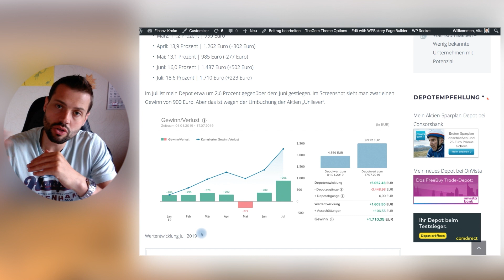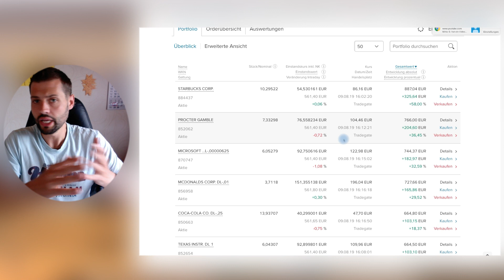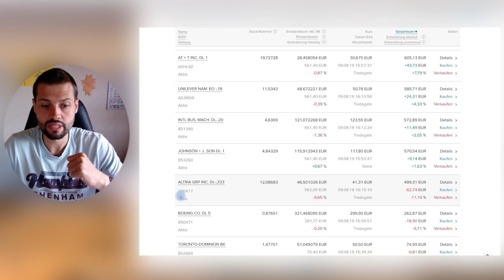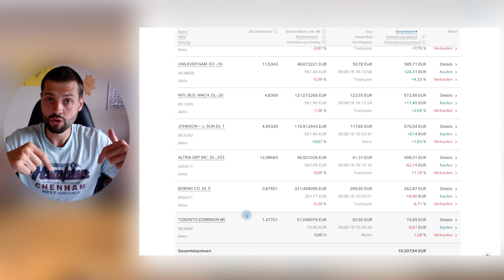Aktien Sparplan Depot - Status nach Kursrückgang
Wie hat sich mein Aktien-Sparplan Depot in dieser Woche entwickelt...  Wieviel Minus musste ich verzeichnen??

In diesem video erfährst du es.